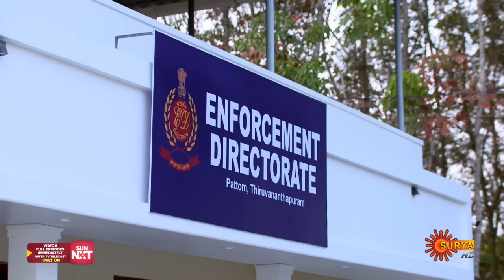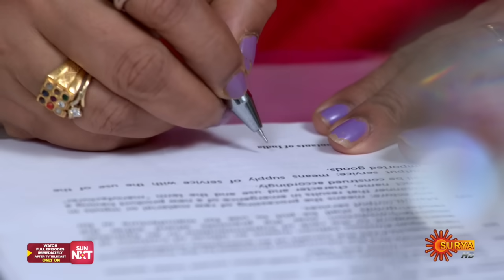Anandha Ragam - Best Scenes | 14 Feb 2024 | Surya TV Serial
Watch the Best Scenes of the Malayalam Serial AnandhaRagam that airs on Surya TV.

Reincarnation journey of Anandha Ragam, a naagin who vows to marry her lover Arjun to inherit the 'Naagamani' against an evil Karan's bid to seize it for selfish reasons. In the present day, will Anandha Ragam, Arjun & Karan fulfill the purpose of their birth?